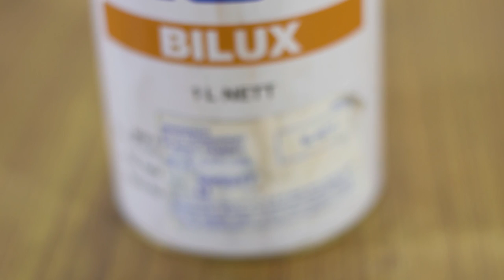How To Use Plastic Adhesive Promoter - How To Mix Single Stage Paint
Dynamic Custom&Restore Automotive Spray Paintings
Velgode-518533, Andhra Pradesh, India